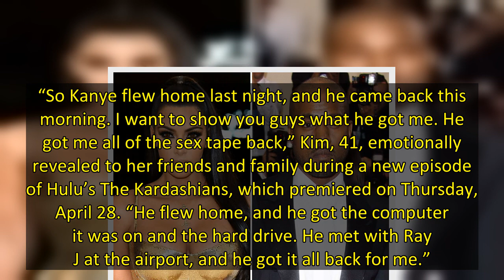Kim Kardashian Had an Emotional Reaction When Kanye West Retrieved Her Sex Tape Ahead of ‘SNL’ Gig:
A meaningful gesture. Amid their divorce, Kanye West was there for Kim Kardashian as she dealt with threats of a possibly resurfaced sex tape — which the rapper later retrieved for her.
“So Kanye flew home last night, and he came back this morning. I want to show you guys what he got me. He got me all of the sex tape back,” Kim, 41, emotionally revealed to her friends and family during a new episode of Hulu’s The Kardashians, which premiered on Thursday, April 28. “He flew home, and he got the